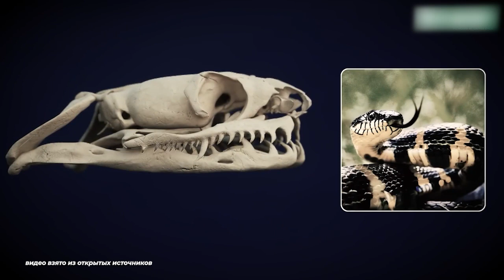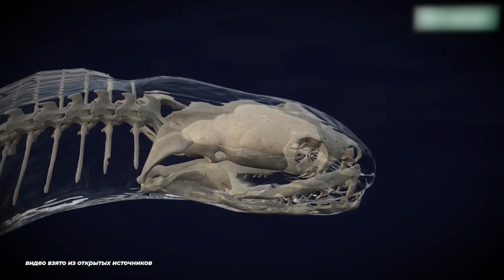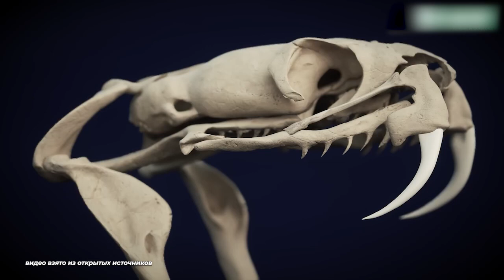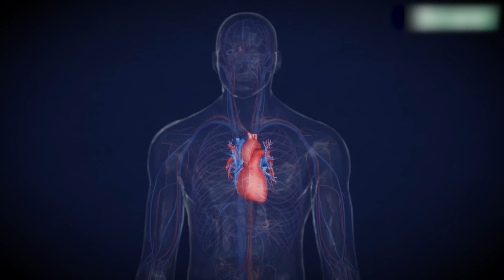Ужи кусаются или нет? Как змеям удается быть ядовитыми? // "КАК ТАК?" Выпуск 19 Ч.1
Шшшшшшшшепчем вам, что выпуск о змеях готов. Все, что вы хотели и не хотели знать о змеях.
О том: почему у змей нет лап, откуда у них яд, и как не наткнуться на змеиный коллектив в лесу - рассказал Ильдар Хайрутдинов - кандидат биологических наук, главный хранитель музейных предметов Зоологического музея и гербария им. Э.А. Эверсмана.
00:00 - 00:36 Вступление
00:36 - 03:30 Кто такие змеи?
03:30 -  05:06 Чудеса адаптации
05:06 - 07:59 Змеи умные?
07:59 - 11:11 Как понять, что тут живет змея?
11:11 - 13:33 Факиры – фейк?
13:33 - 19:20 Как змеям удается быть ядовитыми?
19:20 - 21:52 Что делать со змеиным ядом?
21:52 - 25:01 Зачем нужны змеи?
25:01 - 26:28 Все змеи опасны?
26:28 - 29:35 Змеиная коллекция